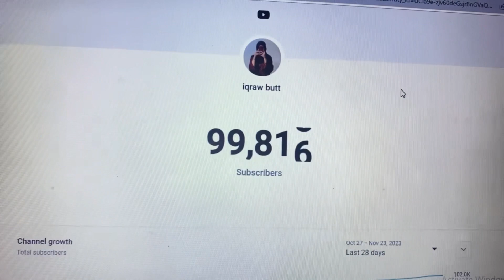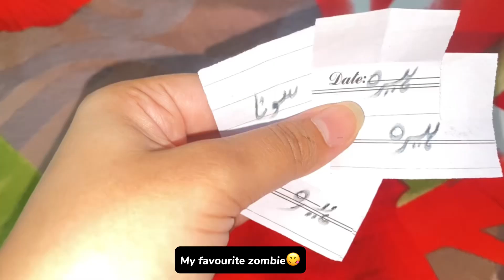A week in my life| 100k ho Gaye allhumdulliallah🥹❤️| Decorating study table |iqrawbutt✨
A week in my life |100k ho Gaye |100k subscriber vlog |decorating study table | tried momos first time | boycott israeli products |alternative snacks of Israeli snacks |vlog ✨

BE A PART OF MY NEW JOURNEY 🤍✨